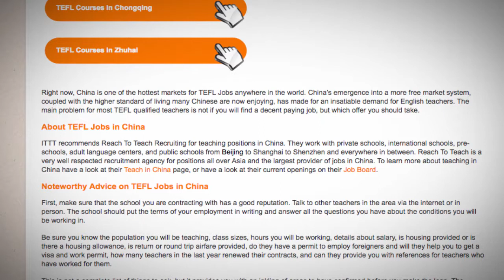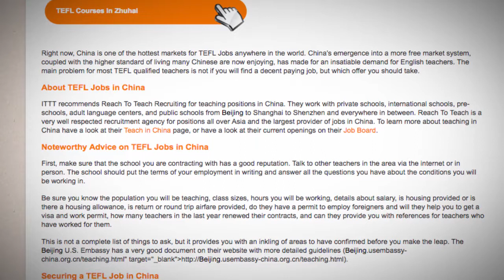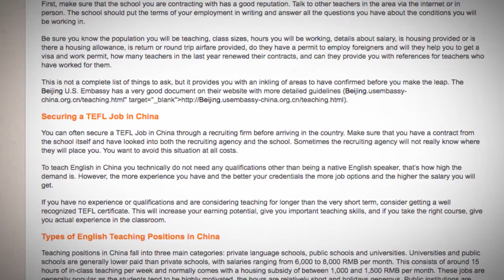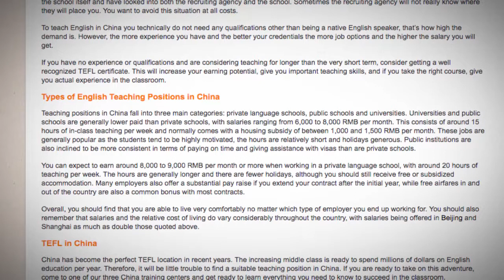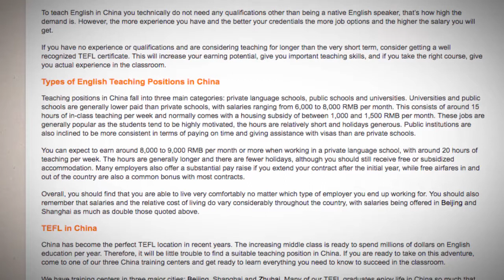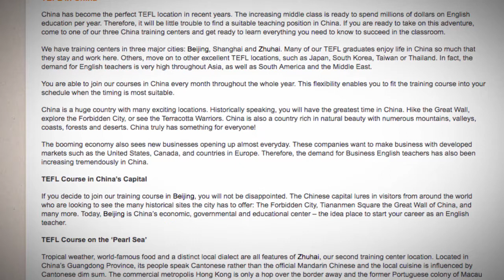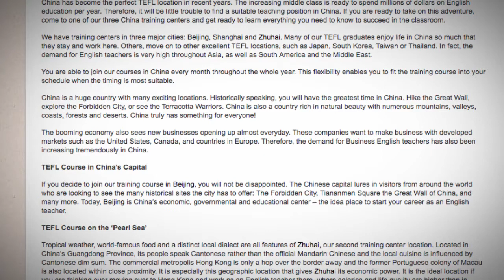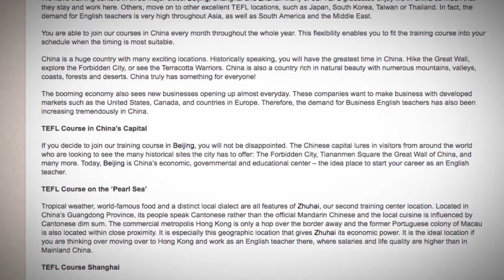TEFL/TESOL Jobs in China | International TEFL and TESOL Training (ITTT)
China is the largest EFL market today and offers exciting opportunities to both native and non-native English speakers.